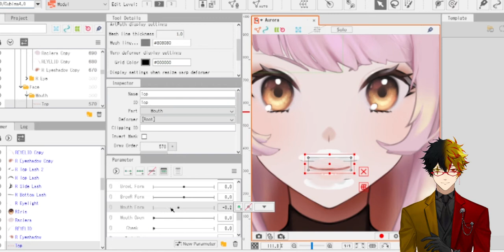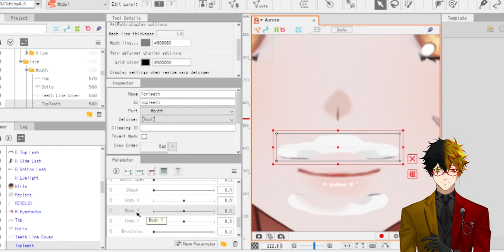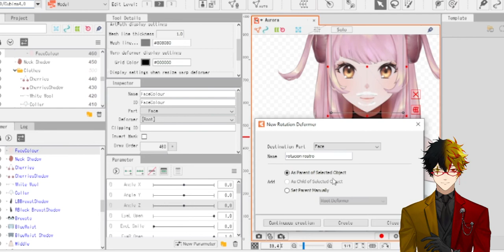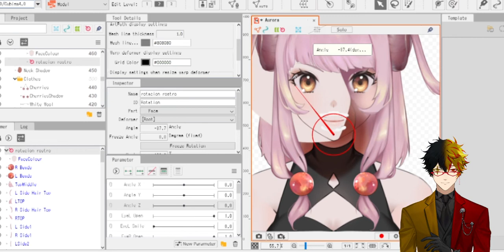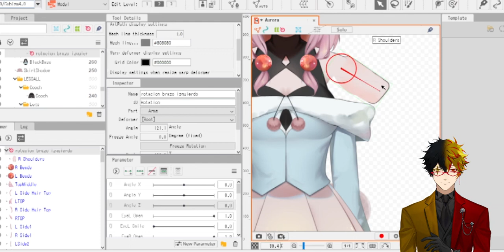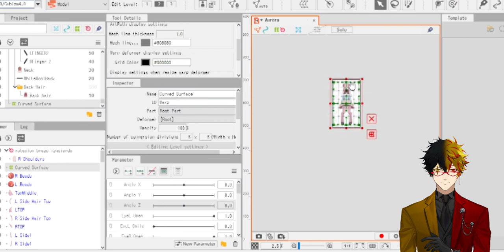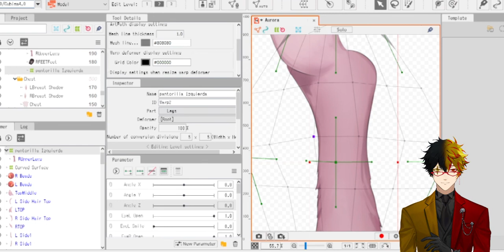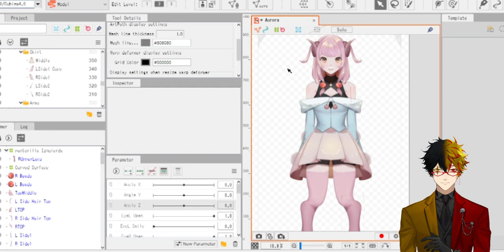PÁRAMETROS y DEFORMADORES en Live2D | VTUBER | Tutorial Live2d #4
Vamos a aprender un poco sobre como usar y para que sirven los parámetros y deformadores en Live2d, iremos desde lo muy básico hasta lo más complejo, no te lo pierdas!